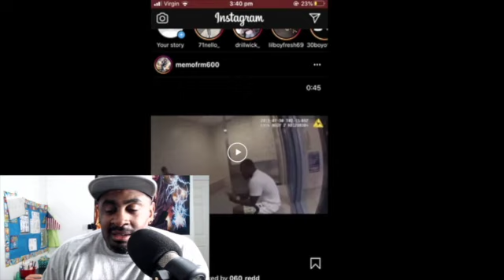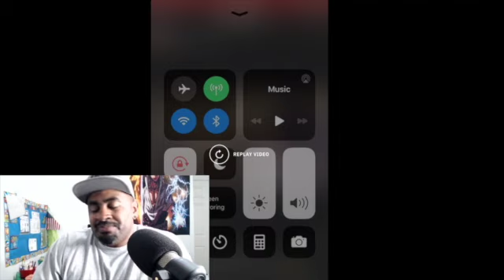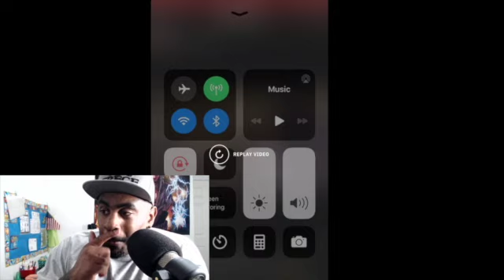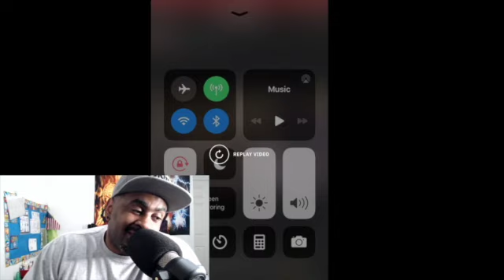Shark 600 EXPOSED For Snitching On MEMO 600..What you think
This video was sent to me by someone i talk to out of the Chi. What is your opinion on this video snitching or nah...Sub for more and hit the bell for all notifications.